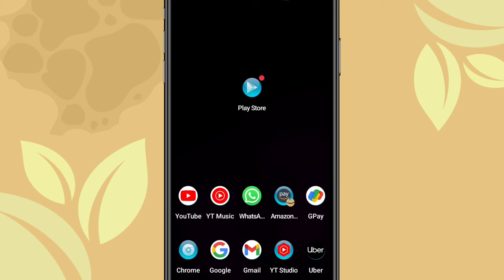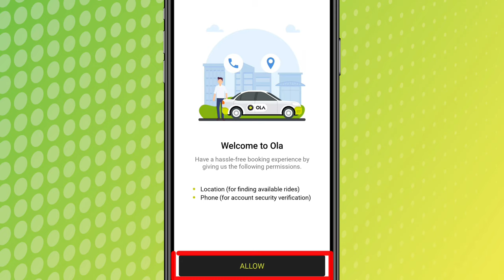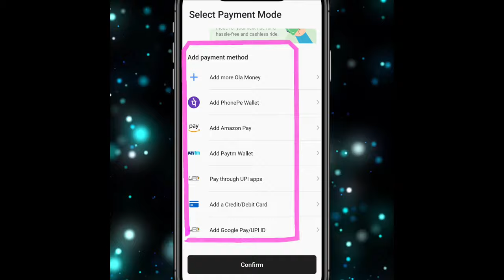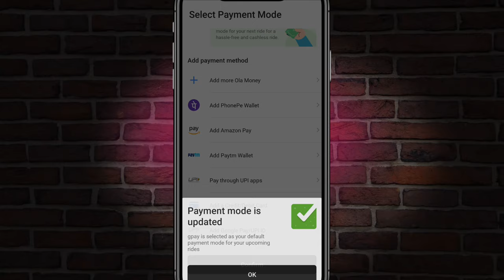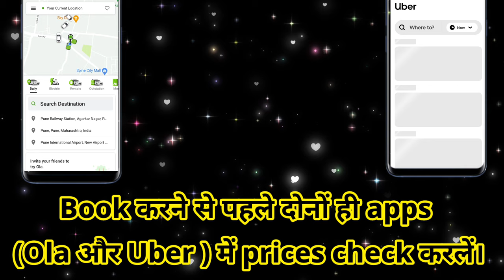How to book Ola cab, Ola cab kaise book karen, Ola booking, Ola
Hello everyone

Aaj ki iss video mei ola cab book krne ka pura process step by step karke btaya gya hai.

Aap apne liye ek personal ola car, ola auto  book kr skte hai vo bhi bilkul reasonable price pr.
Aur trip ko share bhi kr skte hai
* How to book Uber cab or auto 👇👇

Ola
Ola cab
Ola auto
Ola car
how to book ola cab
how to book ola auto
Ola cab booking
Ola cab kaise book kare
dusro ke liye ola cab kaise book kare
friends ke liye ola cab kaise book kare
how to share status of trip in ola